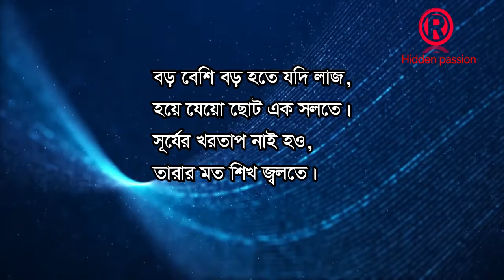বড় হতে চাও | লেখক: ডগলাস | সংরক্ষন: সামহোয়্যার ইন ব্লগ | Rakibul islam